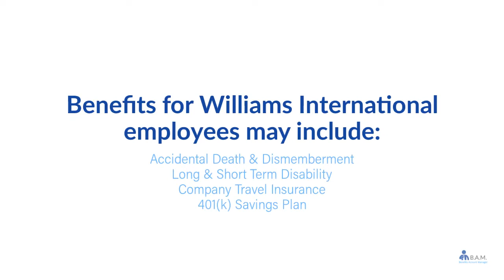Williams International Employee Benefits Login | Via Benefits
to View or access the FREE GUIDE on how & where to go to manage (login / register / enroll) your Williams International Via Employee Benefits Online Account website. Williams International Via Benefits Center Phone Number & Benefit Guide will also be provided.

* Medical
* Vision
* Dental
* Life Insurance
* Company Travel Insurance
* 401(k) Savings Plan
* Paid Time Off
* Holidays
* Vacation
* Family Medical Leave
* Sick Time Off
* Employee Assistance

Manage Your Williams International Via Employee Benefits Account.